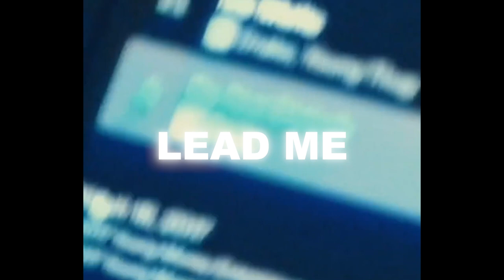[FREE] Cash Cobain x Sexy Drill Type Beat - "Lead Me"